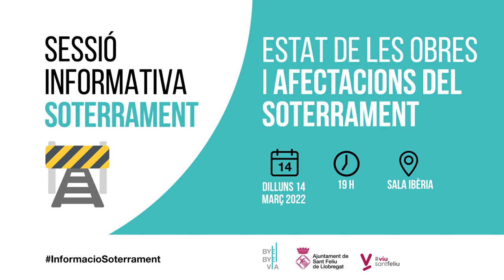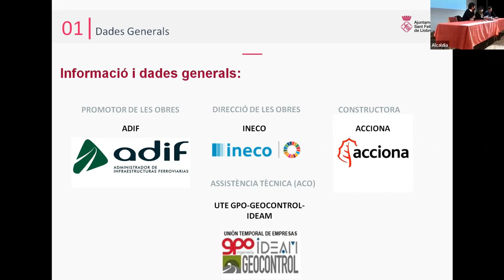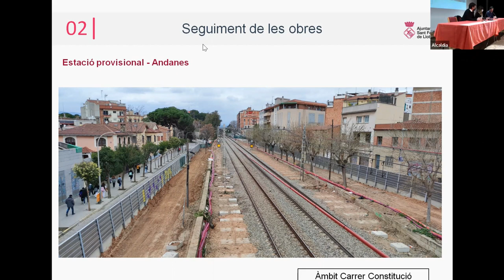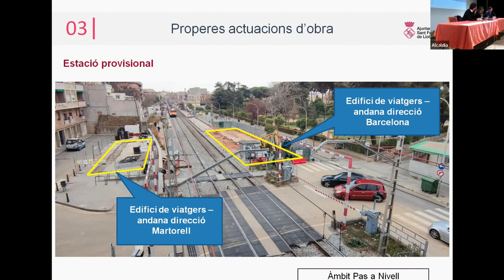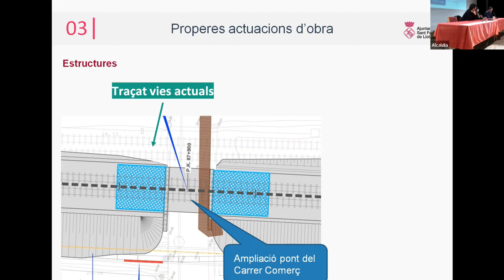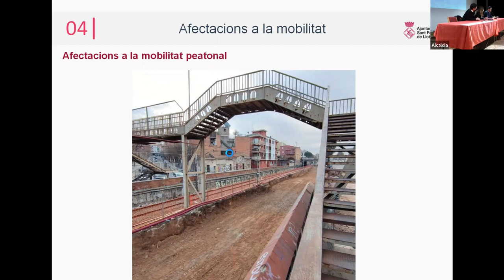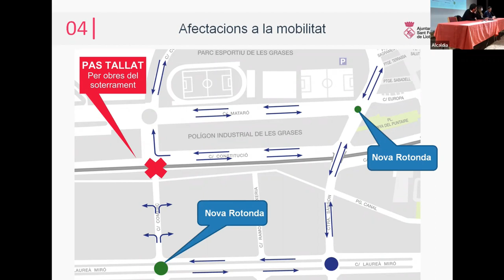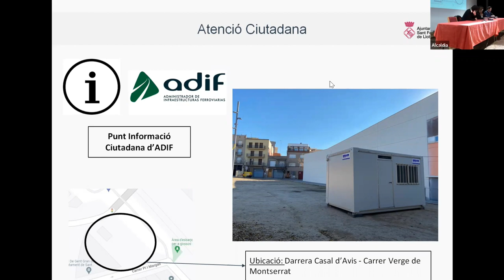Sessió informativa per conèixer les afectacions del soterrament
Dilluns 14 de març l'Ajuntament va organitzar una sessió informativa oberta a tota la ciutadania presidida per l'alcaldessa de la ciutat, Lídia Muñoz, i pel primer tinent d'alcaldia, Oriol Bossa, en què els representants institucionals i els serveis tècnics municipals especialitzats van explicar el desenvolupament de les obres del soterrament, així com les afectacions que se'n derivin previstes per als propers mesos.

En l'acte, celebrat a la Sala Ibèria i que també es va poder seguir de manera virtual a través del web municipal, es va fer una presentació d'aquestes afectacions a la mobilitat rodada i a peu que preveu ADIF, amb el suport de plànols i infografies.

Les persones assistents van conèixer de primera mà i de manera detallada les actuacions previstes a curt i mig termini, com l'execució de l'estació provisional, que s'ubicarà en la zona de l'actual pas a nivell i comptarà amb andanes de 200 metres de longitud. La creació provisional d'aquesta estructura comportarà per tant la supressió del pas a nivell i, entre d'altres, l'habilitació d'una passera adaptada amb ascensors en aquesta zona.

També es va compartir amb santfeliuencs i santfeliuenques una ampliació en el model d'informació i atenció ciutadana relacionat específicament amb les obres del soterrament.